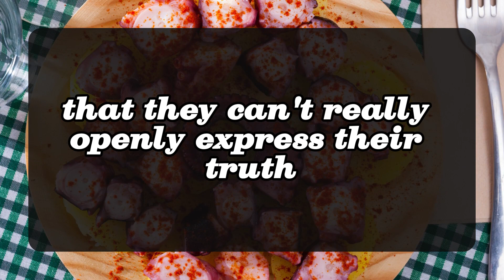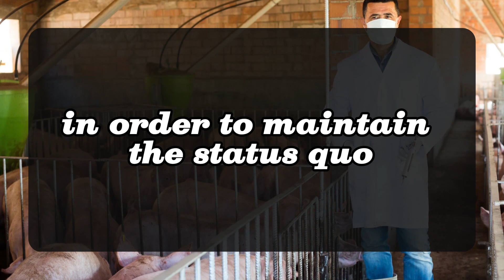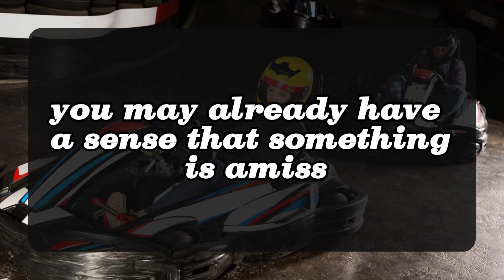😱😰Someone is Trying to” I love feeling so close with you 💌 DM DF Divine Masculine to Divine Feminine